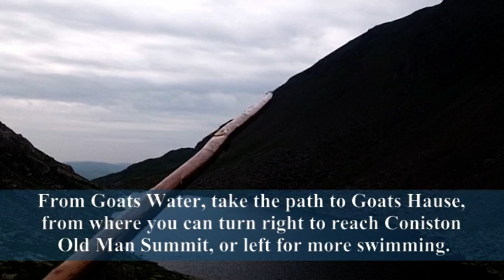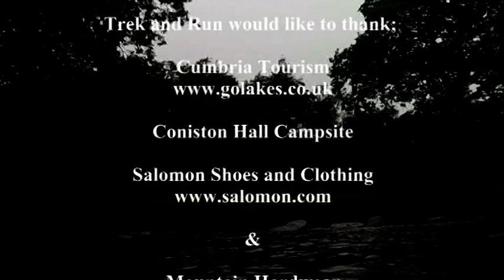Wild Swimming in the Lake District, #5 - Coniston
Wild Swims taken whilst staying at Coniston Hall Campground, including Coniston Water, Lever Water, Goat's Water and Blind Tarn. For more information about wild swimming in the English Lake District, and for more films like this, please